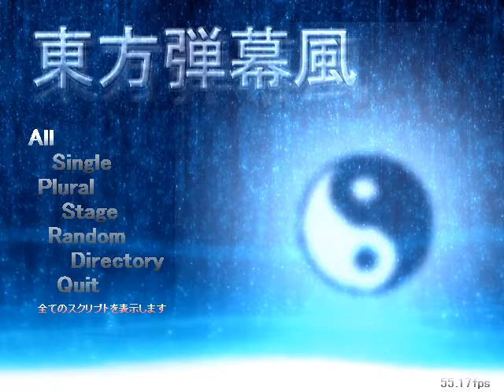How to run Scripts in Touhou Danmakufu 0.12m